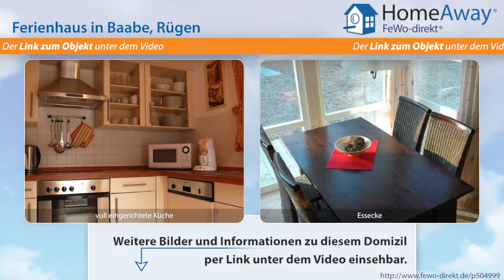Baabe: Strand-Ferienhaus Bernstein mit Whirlpool, Sauna, Kamin, nur 70 Meter - FeWo-direkt.de Video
Ferienhaus in Baabe Rügen für 6 Personen :
Unser schönes Strandhaus Bernstein steht im Strandpark Baabe nur ca. 70 Meter vom Strand entfernt. Hier können Sie die Ruhe genießen und Herz und Seele baumeln lassen. Der gehobene Standard unseres Hauses lässt keine Wünsche offen. Die Küche ist mit allem was das Herz begehrt eingerichtet. Im Sommer können Sie auf unserer Holzterrasse frühstücken und in den kälteren Jahreszeiten finden Sie ein...